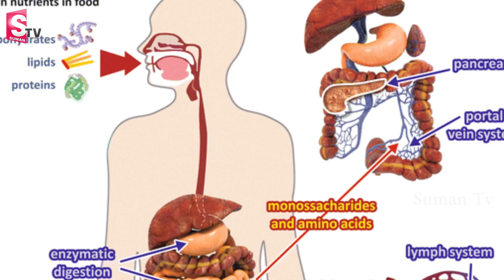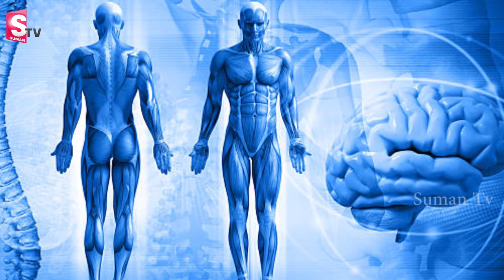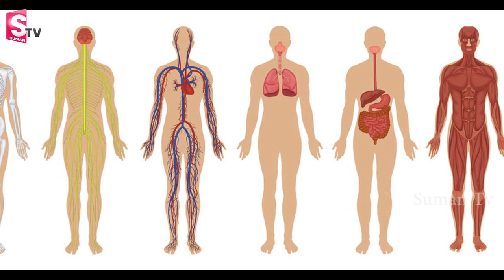Flower Therapy by Dr.B.Lakshmi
Flower Therapy by Dr.B.Lakshmi, M.Sc; Ph.D
DHIEO BIO-VEDIC HEALING CENTRE
HEALING LIFE, NOT JUST BODY

Complete cure all our Health in Flower Therapy.

Flower Therapy one of the best way to cure all our heath related problems in our daily life.

Dr.B.Lakshmi Cure many disease by using flower therapy
Consultation For
Diabetes
Heart Problem
Thyroid
Asthma
Arthritis
Psychosomatic Problems
Depression and other all healing problems.